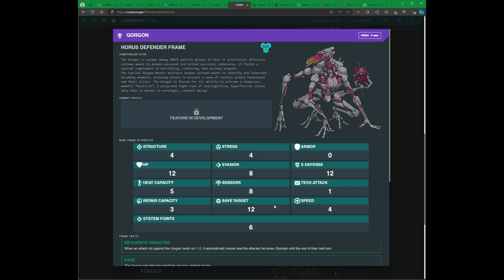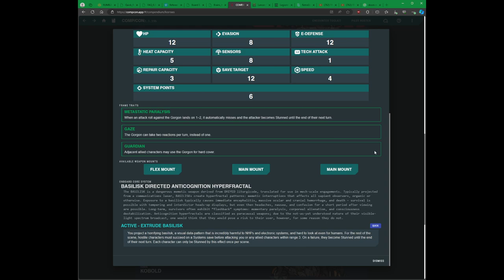Lancer en 1 minuto: Horus Gorgon